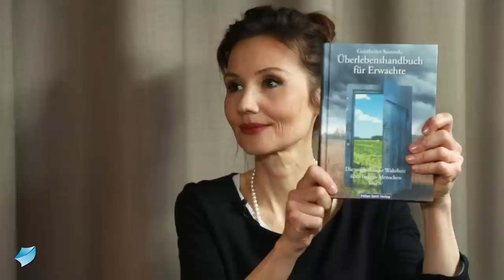Wunderheilungen sind möglich: Ist dieser Mann der beste lebende Heiler auf dem Planeten? - Sananda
Geistheiler, Bewusstseinslehrer, Satsang-Lehrer Sananda sieht nicht nur die Aura, er kann auch die geistigen Ursachen von Krankheiten erkennen und auflösen. In den letzten 7 Jahren hat er über 250 000 Menschen behandelt und Großteils geheilt. Bei seinen Sananda-Treffen, lässt er Wunden zuwachsen und Menschen aus dem Rollstuhl wiederaufstehen und gehen. Sananda erzählt von seinem inneren Licht und seinem Geheimnis, mit dem er so viele Menschen und Tiere heilt. Es ist die Verbindung zur Energie Gottes.

Wie unterscheidet er die Heilung von Tieren und von Menschen? Tiere kennen keinen Placebo-Effekt. Der Seelenforscher sagt, er verbindet sein göttliches Bewusstsein mit allen Lebewesen, durch das diese tiefe Heilung auf der geistigen und oftmals auch körperlichen Ebene erfahren. Aber nicht Sananda heilt, sondern das HÖHERE SELBST des Einzelnen! Als Beispiel beschreibt Sananda: „Wenn ich eine Batterie eines Autos aufladen will, brauche ich ein sogenanntes Überbrückungskabel! Dieses fehlt bei Menschen, die noch nicht an der Reihe sind! Lässt sich ein Erfolg erzwingen, indem man den Heiler beschimpft, nötigt, oder diffamiert? NEIN! Der Klient wird dann abfallen, und das Leid wird noch grösser werden! Wer ist der wahre Heiler?“ Sananda sagt, nur Gott heilt. Je höher die Bewusstseinsentfaltung des Einzelnen, desto höher ist seine Energie und desto besser kann der Geistheiler Sananda die Energie Gottes auf den Hilfesuchenden übertragen.